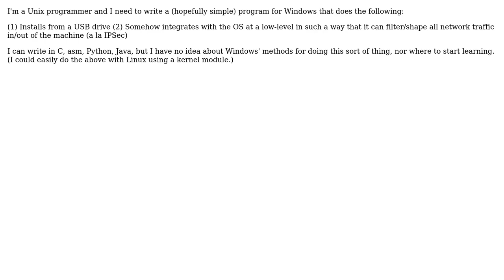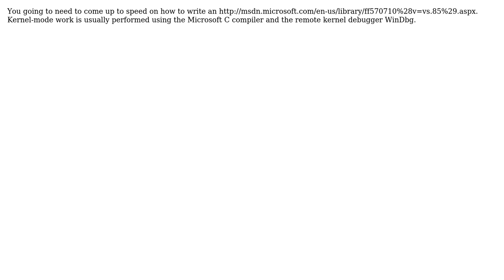Software Engineering: Need pointers on my first Windows program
With thanks & praise to God, and with thanks to the many people who have made this project possible! You are responsible for your own actions.